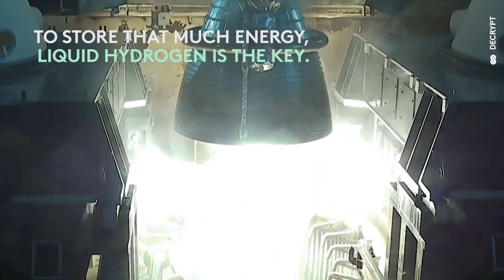Demain, le spatial durable ? - Journal de Bord 2020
Dans les coulisses d'une base de lancement.
Comment sont envoyés les satellites dans l'espace depuis le Centre Spatial Guyanais ? Quel rôle jouent-ils dans la préservation du vivant, et comment s'opère la transition énergétique de la base spatiale ?
Réponses en vidéo !